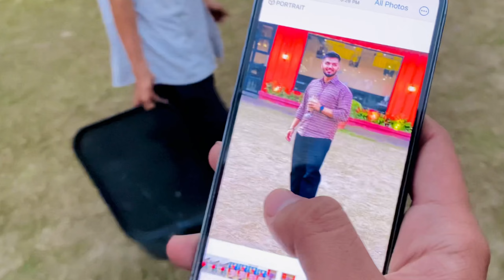Finally 2 *saal bdh party mili😂❤️|| 100 cakes?😨🎂|| Pb23 Restaurant Amloh💯|| MEET RAMGARHIA